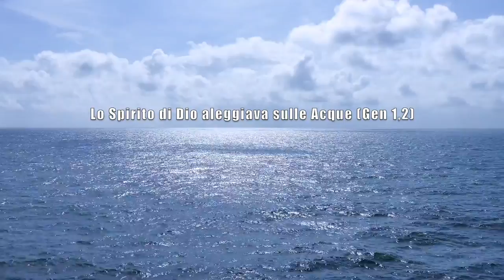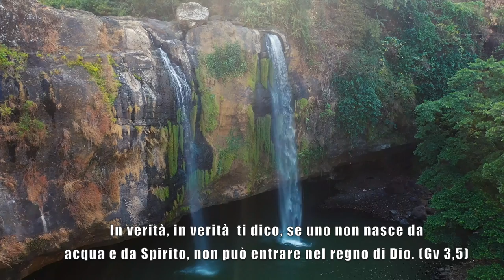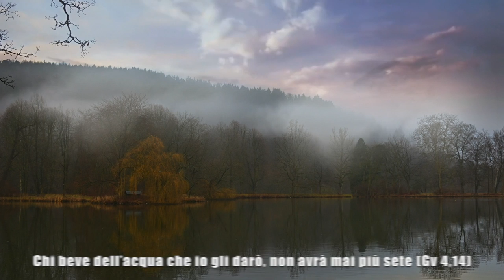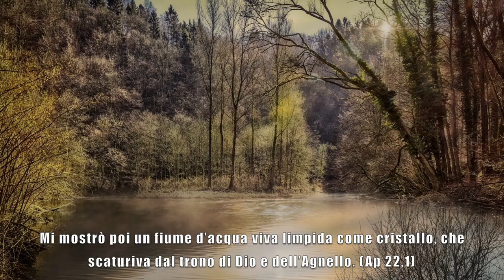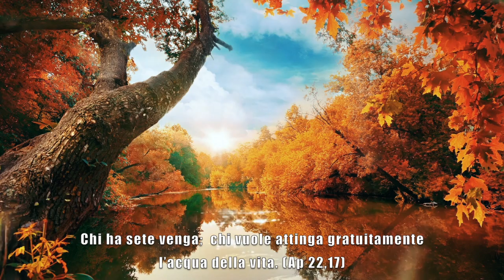Acque in LA minore /Waters in A Minor. Musica Epica/Epic music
ITALIANO
Mi scuso se i miei video contengono pubblicità ma il ricavato viene devoluto in beneficenza

Acque in La minore
Il secondo brano della serie 'Natura il Libro di Dio' è dedicato ad un elemento fondamentale della nostra fisiologia nonché della spiritualità (non solo cristiana) ovvero: l'Acqua.

La Bibbia è piena di citazioni e riferimenti a questa nostra alleata dato che Dio stesso, con la creazione, le ha donato un ruolo di assoluta preponderanza.

Come parte testuale ho optato per 8 passi da Genesi ai Salmi, da Isaia al vangelo di Giovanni, fino all'Apocalisse.
Buon ascolto!

ENGLISH
I apologize if my videos contain advertisements but the proceeds are donated to charity

Waters in A minor
The second track in the series 'Nature the Book of God' is dedicated to a fundamental element of our physiology as well as spirituality (not only Christian), namely: Water

The Bible is full of quotes and references to this ally of ours since God himself, with creation, has given her a role of absolute preponderance.

As a textual part I have chosen the following 8 passages from Genesis to the Psalms, from Isaiah to the Gospel of John, up to the Apocalypse.

The Divine wind sweeping over the waters (Gen 1,2)

In grassy meadows he lets me lie. By tranquil streams he leads me (Ps 22,2)

Oh, come to the water all you who are thirsty (Is 55,1)

In all truth I tell you, no one can enter the kingdom of God without being born through water and the Spirit; (Jn 3,5)

Whoever drinks this water will be thirsty again; (Jn 4,13)

No one who drinks the water that I shall give will ever be thirsty again: the water that I shall give will become a spring of water within, welling up for eternal life. (Jn 4,14)

Then the angel showed me the river of life, rising from the throne of God and of the Lamb and flowing crystal-clear. (Rev 22,1)

Then let all who are thirsty come: all who want it may have the water of life, and have it free. (Rev 22,17)